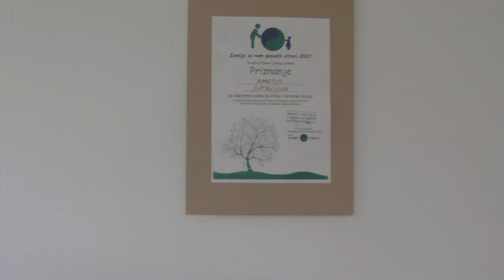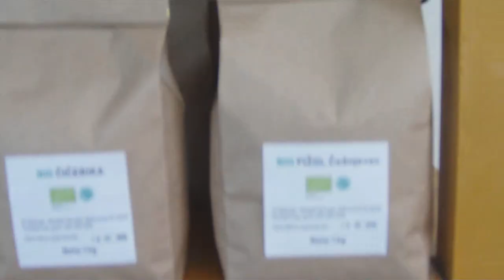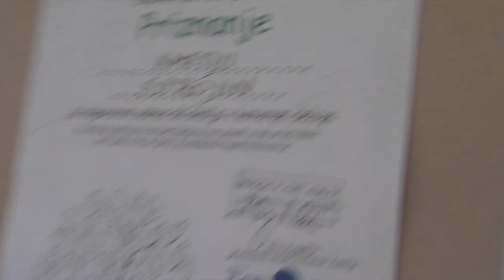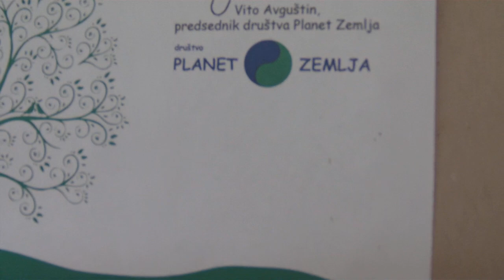ZDRAVO ŽIVLJENJE Z MATJAŽEVIMI MOKAMI IN ŽITARICAMI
NASLOV: ŠENTJERNEJ-MIHOVICA, KMETIJA STROJIN